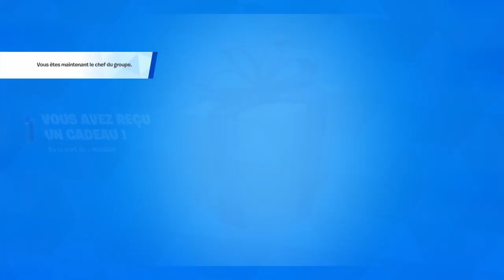50 ÉLIMINATION SOLO WORLD RECORD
@Helali Nour @Ninja @skyfootball_edits